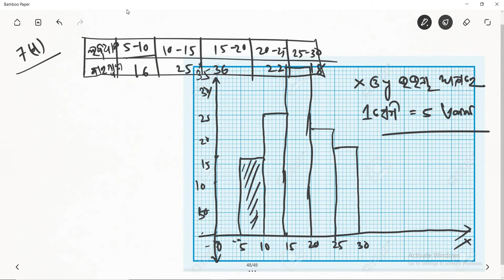Odia Class 9 Chapter 7 statistics part 4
Odisha State Syllabus
Class 9
Mathematics
Video Based Tutorials
Quiz
Objective and Subjective Questions
Moral Education